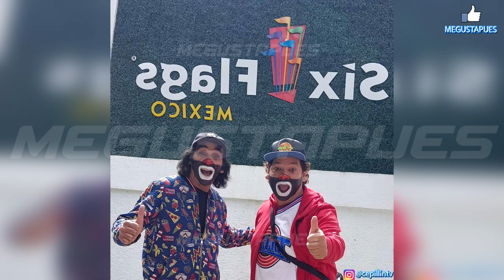Fallece Ricardo Gonzalez "cepillín" a la edad de 75 años.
Lamentablemente el conocido payasito de la tv partió este lunes 8 de marzo.